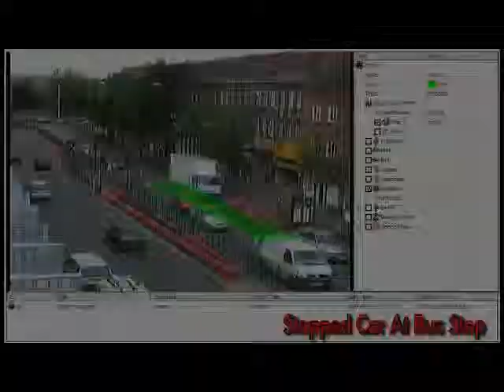VIDOSOFT_IVS 2000_非法停车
車輛檢測：非法停車
識別在禁止停車區域停車行為，當有車輛駛入警戒區域內達到限定時間後，則觸發警報，可預防各種非法停車場合，如導致交通堵塞的非法停車、高速公路上的非法停車、車輛故障導致的停車、停靠在大門外的可疑車輛等情況。